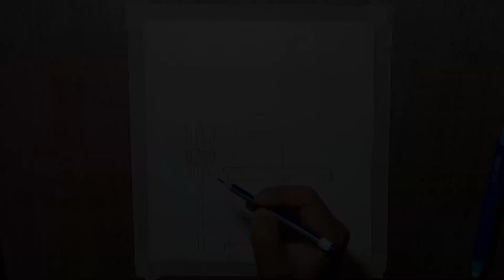Lord Shiva Trishul Drawing / Mahadev Trishul Drawing / Mahashivratri Drawing / Lord Shiva Drawing